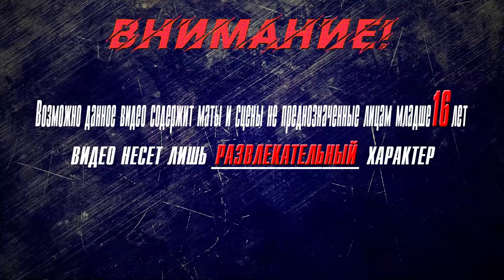▶Аниме приколы◀ Смешные моменты из "Сатана на подработке 2 сезон" 9 серия